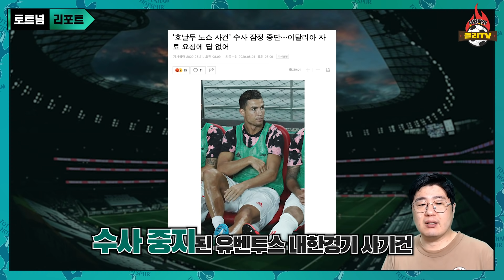손흥민 부담 커졌다, 해리 케인 팀 합류 지연 왜? (토트넘 리포트)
해리 케인이 2주간 자가격리에 돌입한 사연, 그리고 어제 공개된 프리미어리그 새로운 시즌 일정도 소개합니다. 유로파리그가 중간에 낀 개막 한 달 간의 일정은 그야말로 살인적이네요 ㄷㄷ

* 영상 초반에 오타 있습니다. 죄송합니다!
'3일 남은' → '3주 남은'

* 영상에 언급한 해리 케인 외에도 토비 알더베이렐트를 비롯한 여러 선수들이 자가격리 중입니다.
* 휴가지에서 확진자와 접촉한 선수들도 있고, 토비의 경우 고국 벨기에가 바하마와 함께 지난 8일 여행제한국에 추가되면서 격리를 피할 수 없게 됐다고 합니다.